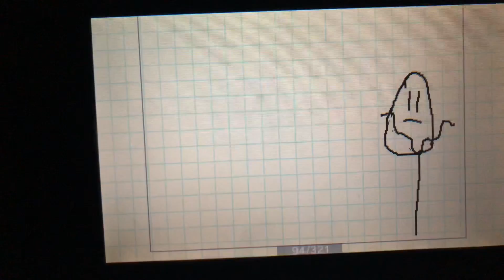Birds will explode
Don’t throw rice in weddings